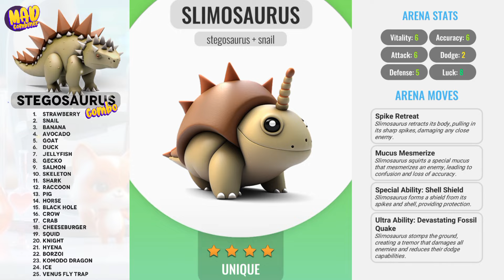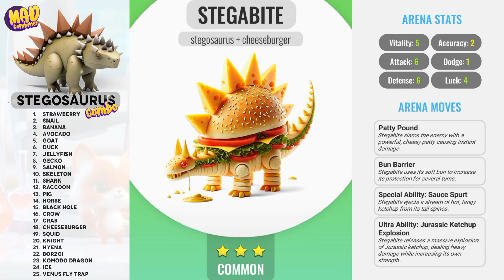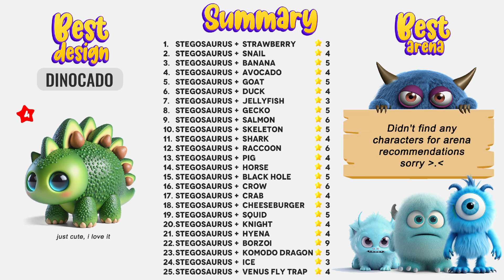all STEGOSAURUS combo! Animash gameplay, divine, mytical and legendary, cute fusion combination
stegosaurus + strawberry
stegosaurus + snail
stegosaurus + banana
stegosaurus + avocado
stegosaurus + goat
stegosaurus + duck
stegosaurus + jellyfish
stegosaurus + gecko
stegosaurus + salmon
stegosaurus + skeleton
stegosaurus + shark
stegosaurus + raccoon
stegosaurus + pig
stegosaurus + horse
stegosaurus + black hole
stegosaurus + crow
stegosaurus + crab
stegosaurus + cheeseburger
stegosaurus + squid
stegosaurus + knight
stegosaurus + hyena
stegosaurus + borzoi
stegosaurus + komodo dragon
stegosaurus + ice
stegosaurus + venus fly trap